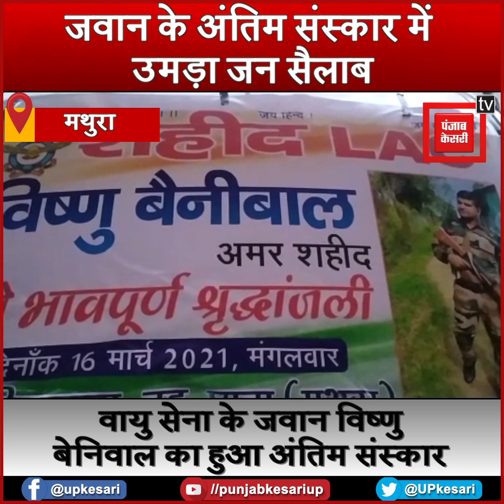राजकीय सम्मान के दी गई एयरफोर्स के जवान को अंतिम विदाई, अंतिम संस्कार में उमड़ा जन सैलाब